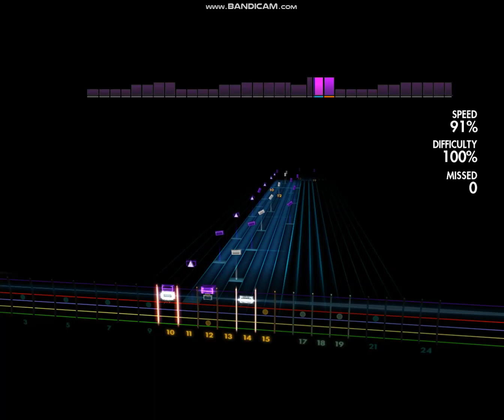Rocksmith2014 - Megadeth - Symphony Of Destruction - solo practice speed 91%